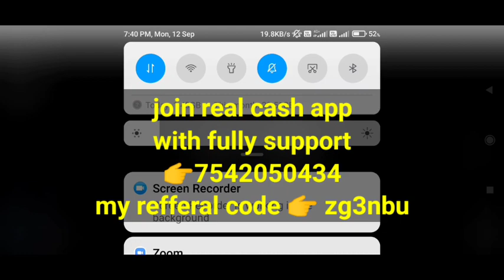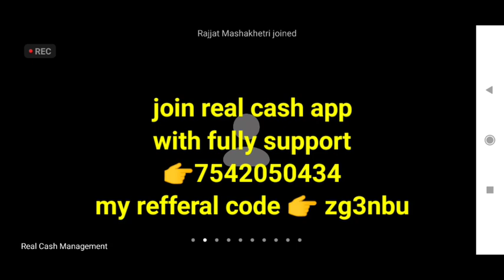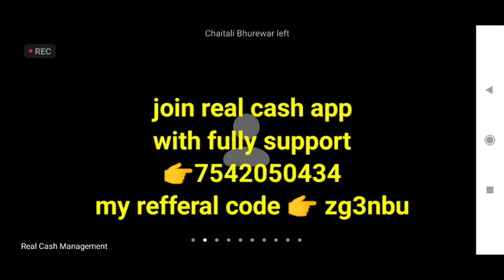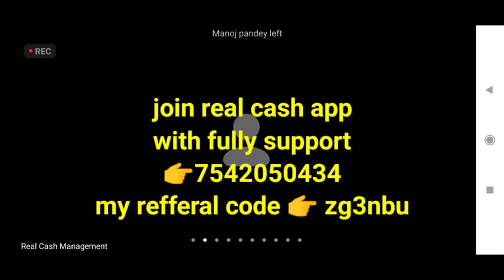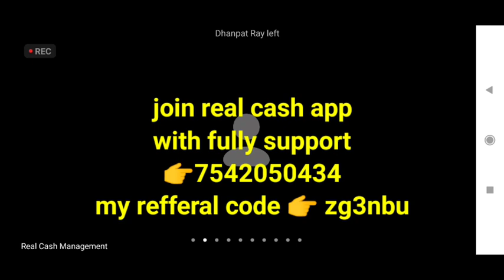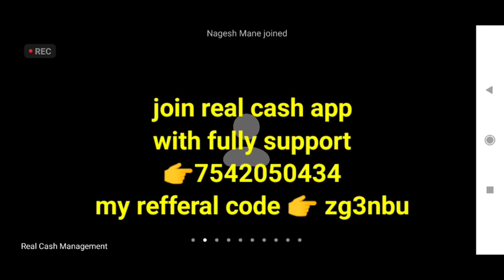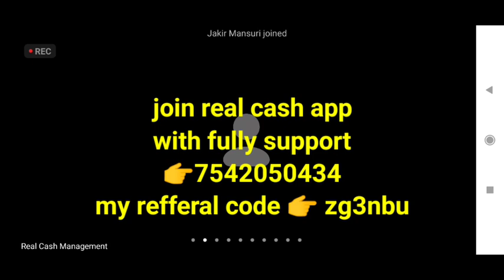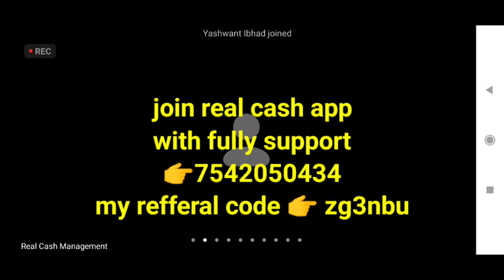Real cash management | meeting | upi update | terms and conditions | all about Earning points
My refferal code👉  zg3nbu

Before joining positively WhatsApp me. Mob. : 7

घर बैठे मिलेगी जॉब

सिर्फ interested person message kare ⬇️
Whatsap me:- htt

आपको क्या करना होता है 👉
 यहाँ ?
Task कैसे करे  !
आईये आपको आसान भाषा में बताते हैं  !

इस video को पुरा ध्यान से देखें
और उसको follow करे☝

 Real Cash Money